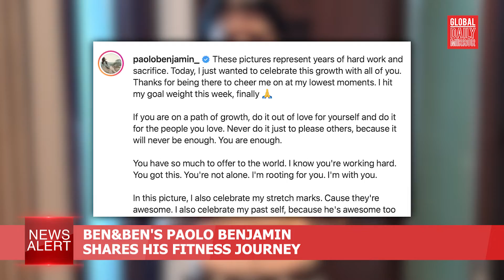GDM News Alert - Thursday, March 10, 2022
GDMNewsAlert| You are watching Global Daily Mirror News Alert. In today’s headlines March 10, Marice Martinez and Leslie Ordinario report

-DILG, PNP, LGU’s ready for “Bakunahan 4”

-Lacson expresses support DOLE’s order to review minimum wage of workers

-More rains is expected over Vis, Min due to prevailing LPA

-Ben&Ben's Paolo Benjamin shares his fitness journey

-'Turning Red' Director based 4 Town characters to BIGBANG and 2PM